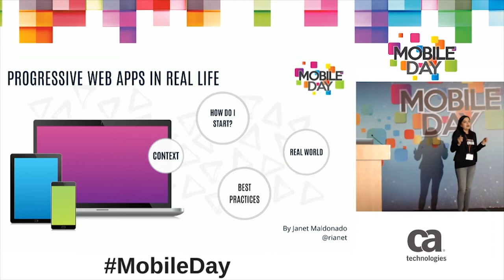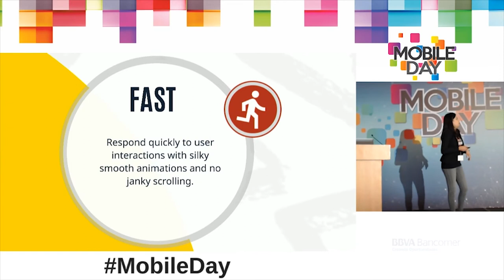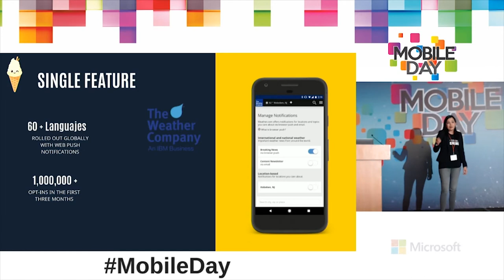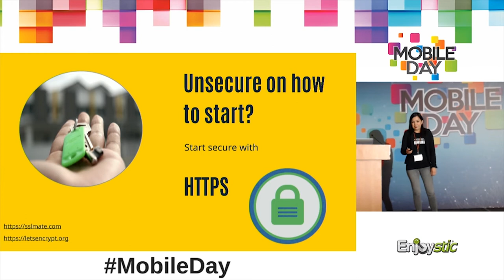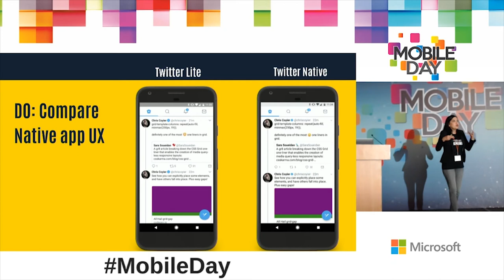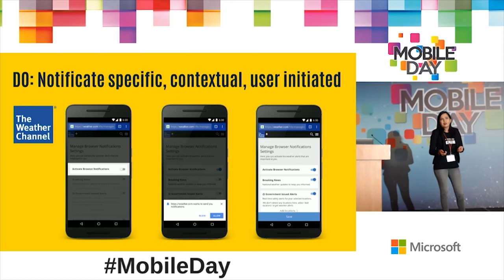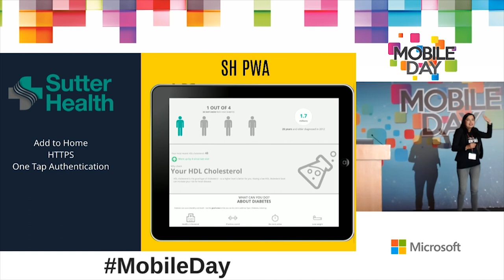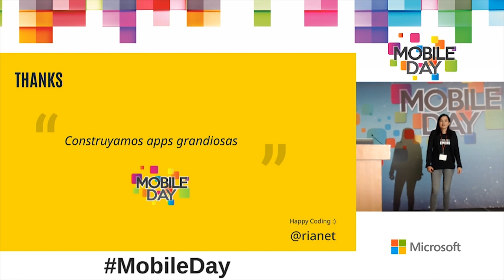Janet Maldonado: Progressive Web Apps en la vida real | Mobile Day 2017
Aprende como puedes aprovechar tu base de código actual de una aplicación web con Javascript para construir apps móviles de manera sencilla. Janet compartirá el caso real de una aplicación desarrollada por ingenieros mexicanos para mejorar la experiencia de los pacientes en Sutter Health en Silicon Valley.